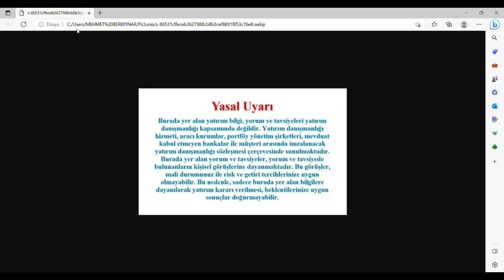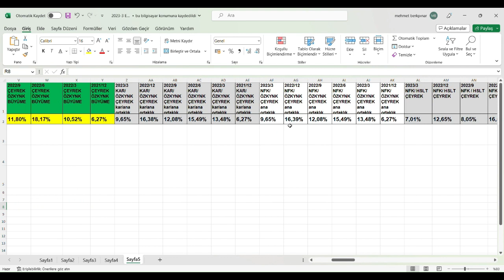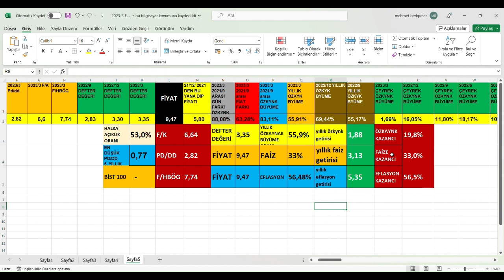OYAYO 2023/3 BİLANÇO